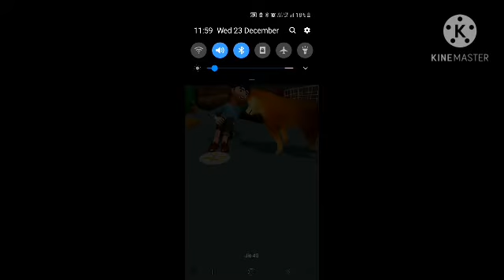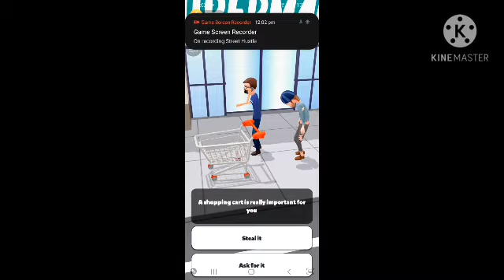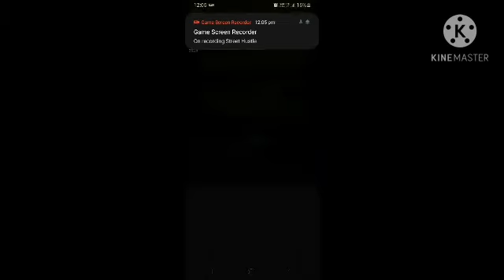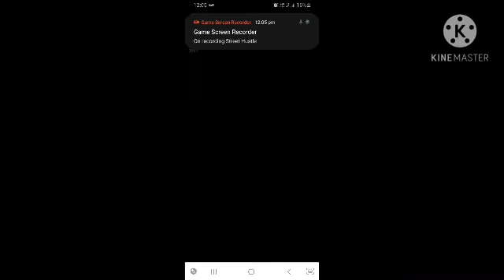PLAYING first TIME street hustle [GWA]